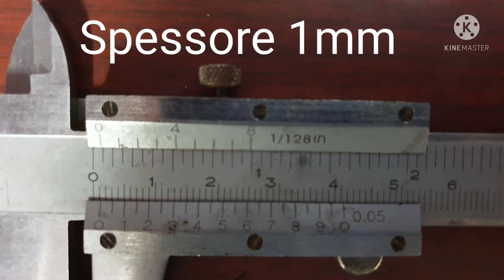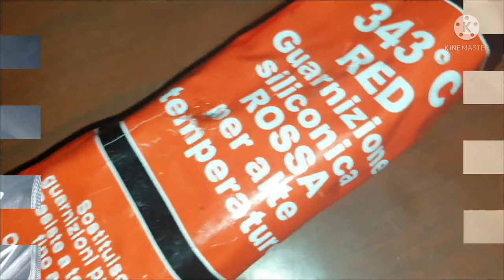Focus 1.6 blanking Egr valve and plate construction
Sagoma per tapping valvola egr, dopo pulizia interna con pulitore corpi farfallati e miscela idrocarburi.
Non imitare le operazioni se non esperti di meccanica e lavorazione del ferro.
Utilizzare sempre guanti antitaglio o prese antinfortuni ed occhiali di protezione.